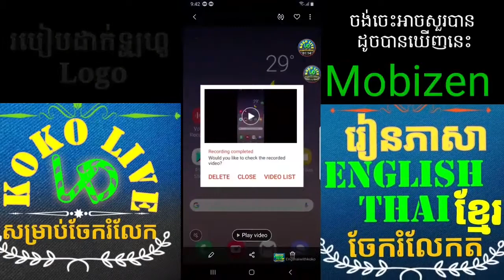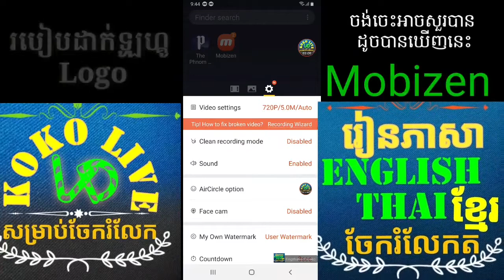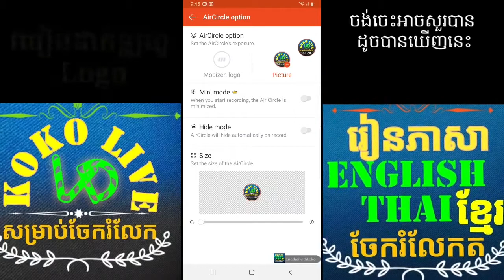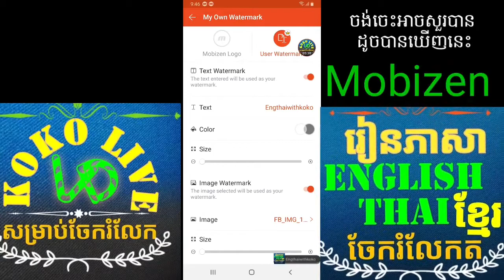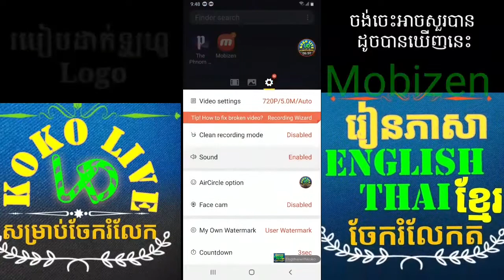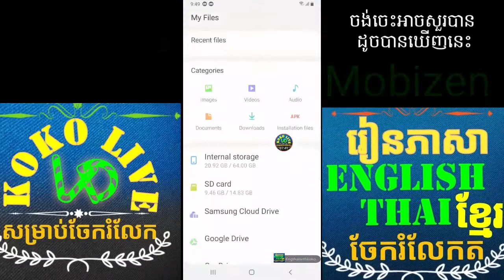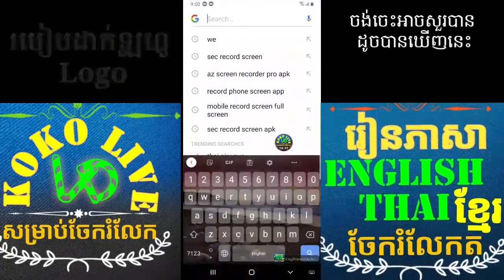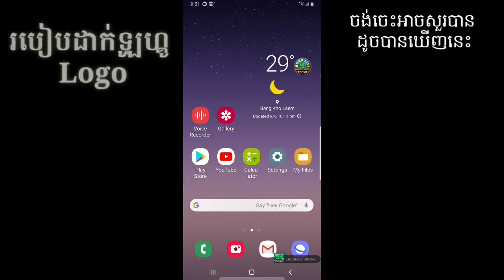How to design logo Mobizen របៀបដាក់ឡូហ្គូ។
Welcome to itnewsbyko Channel and Channel Engthaitbyko
---នៅលើឆាយនែលយូធូបនេះនិយាយអំពីបច្ចេកវិទ្យាទាក់ទង់ទៅនឹងកំព្យូទ័រ
ហើយនឹងទូរស័ព្ទដៃ។ ហើយនឹងរៀនទៅលើវឹបសាយមានដូចជា